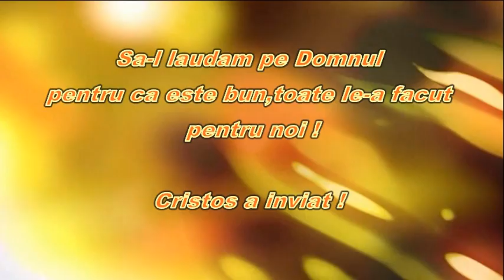Cantece de Pasti - Ciresoaia, 16 aprilie 2017 (partea 2)